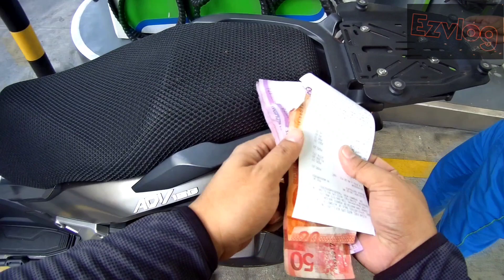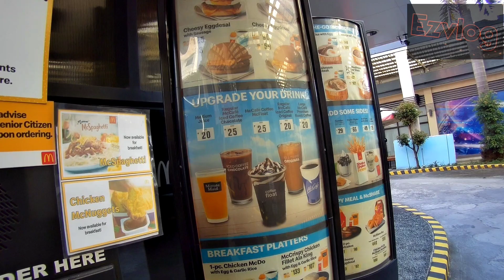ADV 150 Battery issue?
Sound
Youcut Editor
Ez Mil